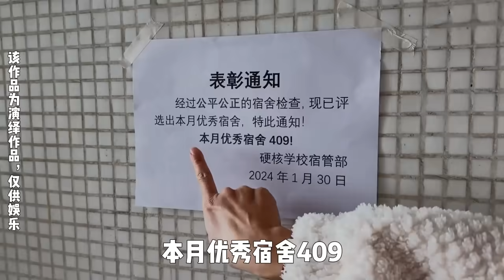youtube video #-7rYzJHmE8c